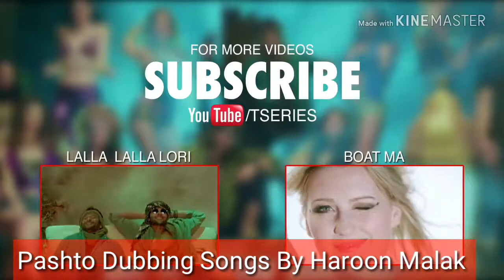pashto new dubbing song bedayara me nada jwand pakar gul panra 2018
pashto new dubbing song bedayara me nada jwand pakar  gul panra 2018 by ( pashto dubbing songs by haroon malak)